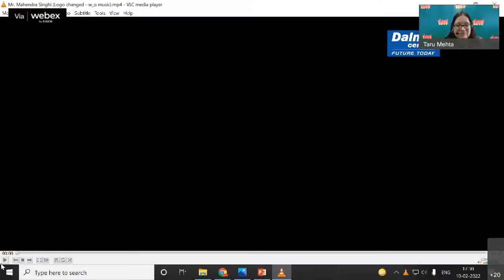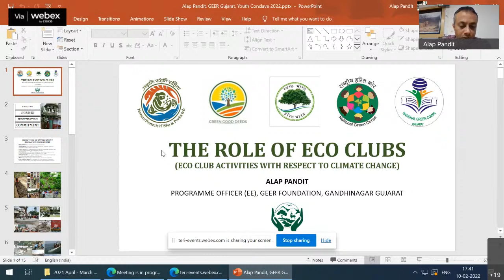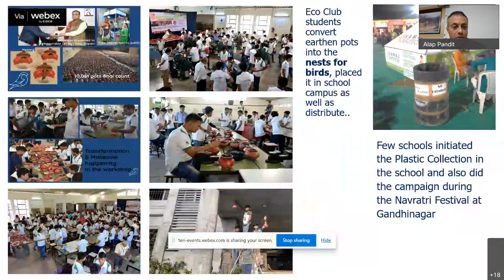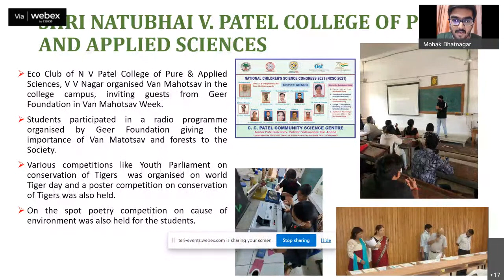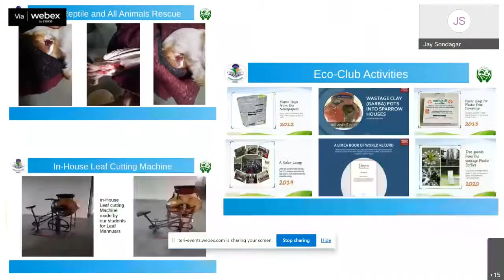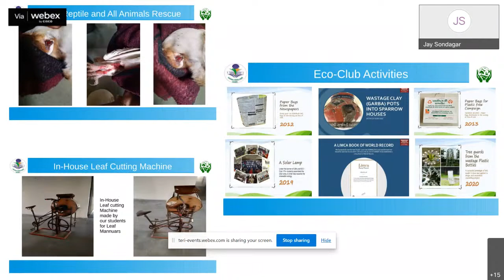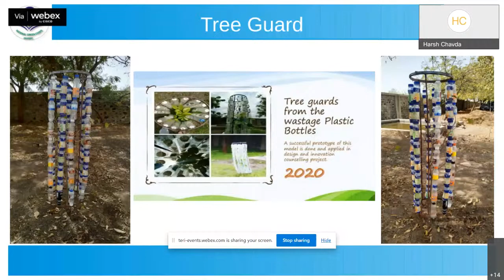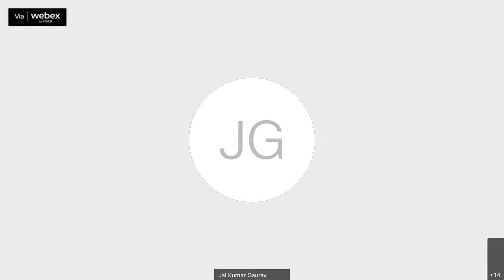Youth Climate Conclave 2022 (Day 1)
Youth Climate Conclave (YCC) 2022 is being hosted virtually from 10–11 February 2022. The Youth Climate Conclave is an initiative of the Delegation of the European Union to India, together with GIZ India, CEEW and TERI. The initiative is financed and implemented under the Strategic Partnership for Implementation of the Paris Agreement (SPIPA) project, where the Ministry of Environment, Forest and Climate Change (MOEFCC) is the nodal ministry. The conclave seeks to engage in a positive and proactive way youth in science based discussions on the most relevant climate change issues. It also aims to create an opportunity for the youth to contribute to the outcome document i.e. ‘Youth Pledge’ to be presented in the World Sustainable Development Summit, which will take place from 16–18 February 2022. It promises to be a very interesting event with high level speakers, interviews by youth, video messages and youth debates.